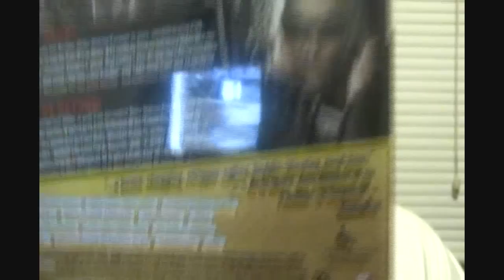Xbox 360 Games + Thanks Toyratt for the shoutout (SEGA PUNCH)